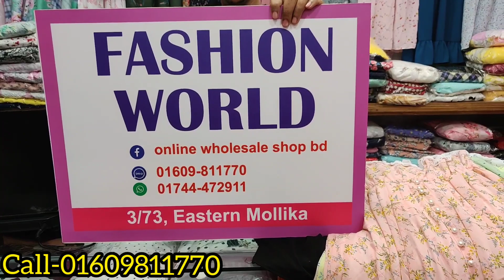ডাবল জরজেট লং কাপ্তান/কুর্তি /ওয়ান পিছ কিনুন/Long kaptan kurti one piece collection buy bd.